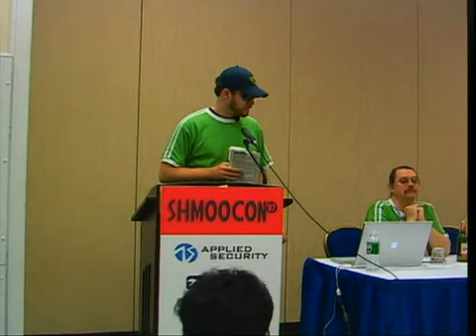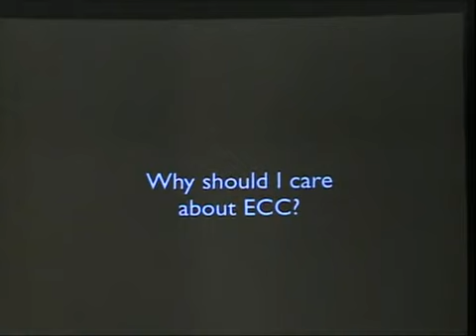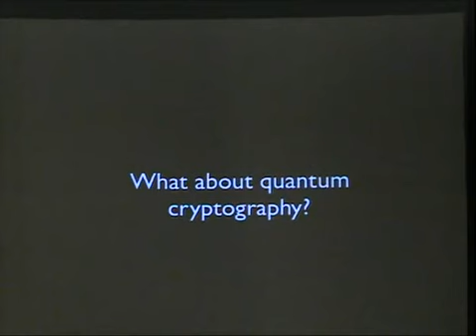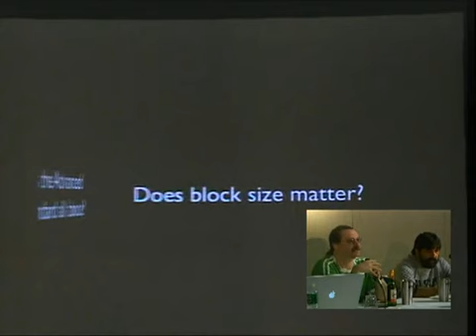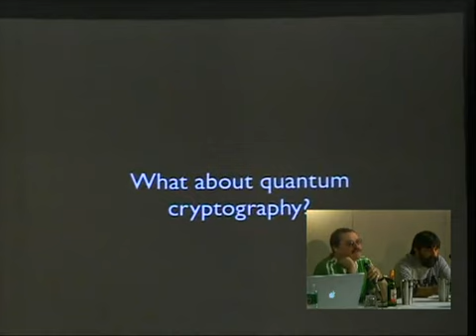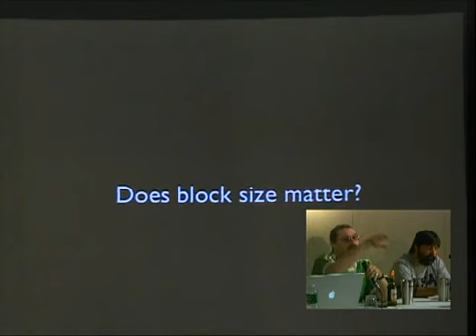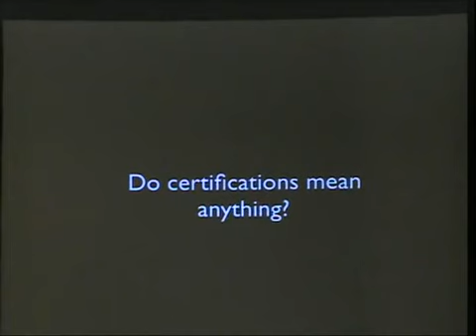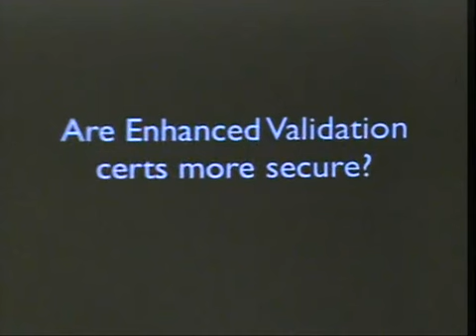Shmoocon 2007 Three Crypto Geeks on the Current State of Cryptography and the Internet Rodney Thayer, Jon Callas and Ben Laurie